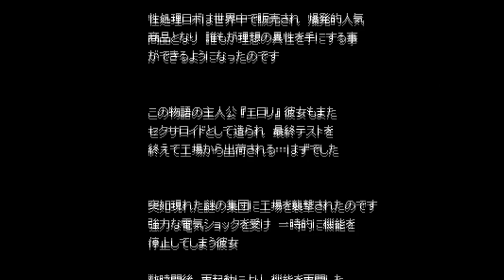Erori - Gameplay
Game: Erori | エロリ
Platform: Windows only
language: Japanese

Configuration of my PC:
Сase: CHIEFTEC Scorpion III ARGB Tempered Glass
Power Supply: Seasonic PRIME 1000W Gold
Motherboard: Asus Rog Strig x570-E gaming
Processor[CPU]: AMD Ryzen 9 5900X
Сooler: Noctua NH-D14
RAM: Kingston DDR4 3600Mhz FURY Beast Black 32gb
Graphics[GPU]: Palit GeForce RTX 3070 JetStream
SSD-M2: Samsung 970 EVO V-NAND MLC 1TB
HDD: Seagate Barracuda 2TB 256MB 7200RPM 3.5"

Description:

Sekusaroido that erased the sex treatment program by a mysterious organization, it will adventure for regain the program.
It is a 2D vertical and horizontal scroll action game.

When attacked by the enemy to the naked torn clothes.
Upon contact with the enemy in the naked state, it is naughty prank attack.

If you defeat the boss of each area, you can see naughty dot animation.

0:00 - «Disclaimer»
0:05 - «Story»
0:16 - «Hub»
0:48 - «Map»
1:17 - «Gameplay»
2:31 - «Patrons :3»
2:51 - «End :)»